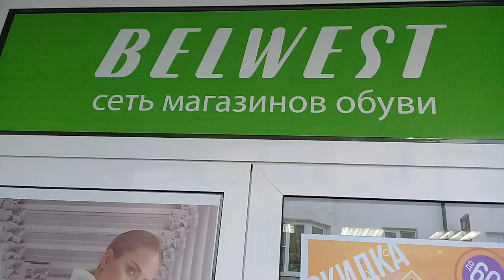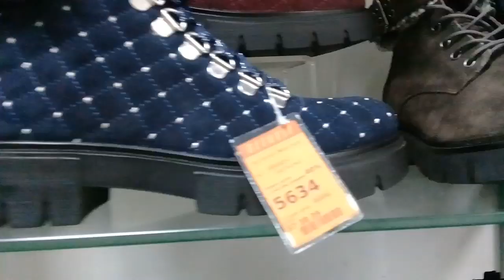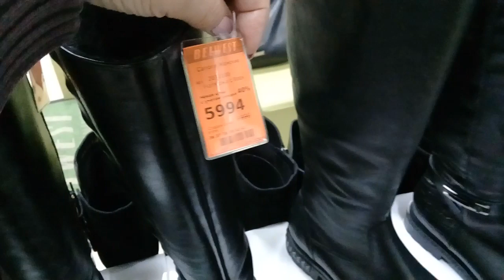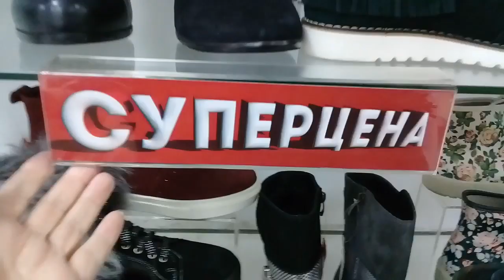МАГАЗИН ОБУВИ "BELWEST" ЗИМНЯЯ КОЛЛЕКЦИЯ.НОЯБРЬ 2019.